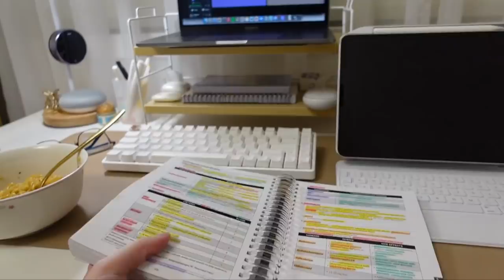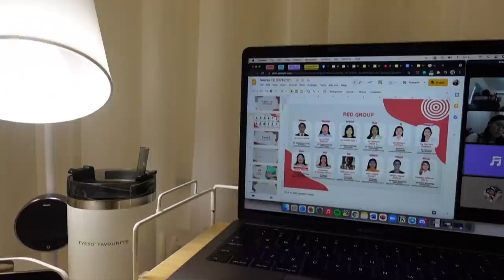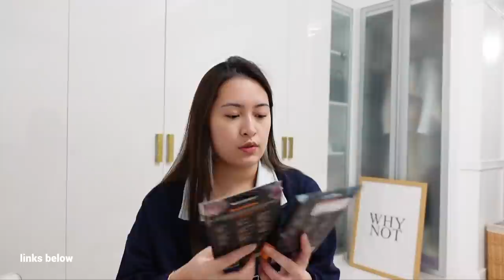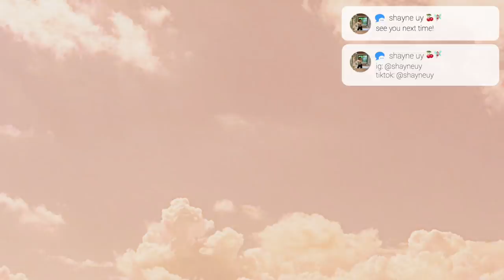study vlog 🪴 preparing for IM mini revalida *ust med clerkship* (ft. my breakdowns) | shayne uy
Another vlog, another milestone ☁️

+ comment your favorite emoji hihi im curious 👀

x, Shayne